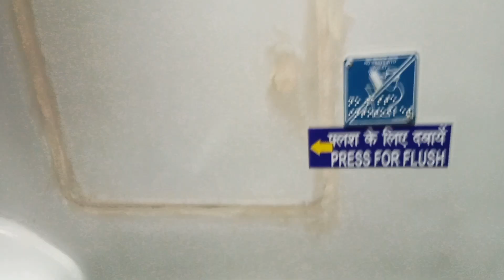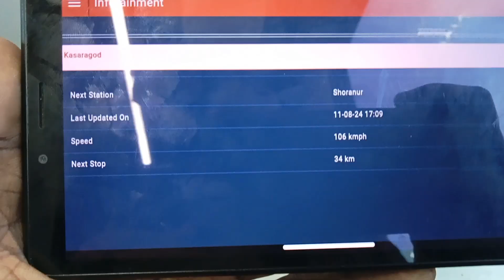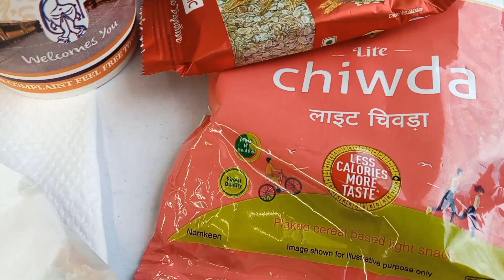ഒരു വന്ദേഭാരത് യാത്ര